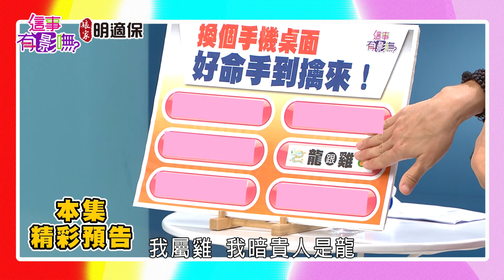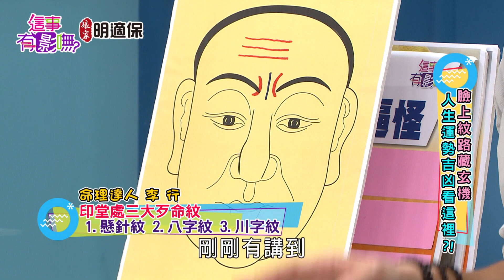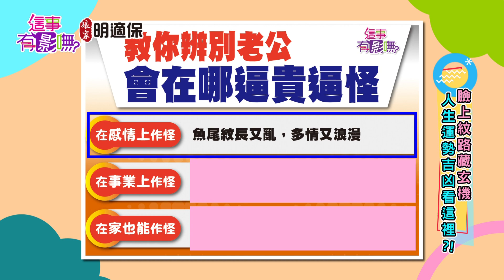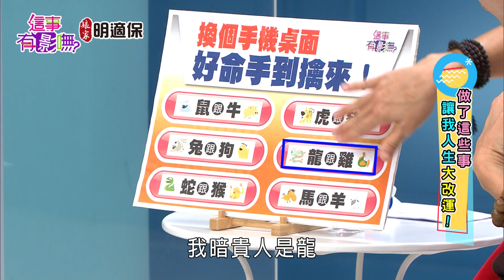【這事有影嘸】凍齡女星文婉姐分享開運大法寶 帶你走進時光隧道 有影嘸！？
凍齡女星文婉姐分享開運大法 帶你走進時光隧道